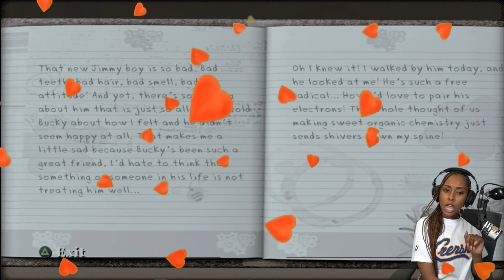Pushin 🅿️reps on the Floor | Bully Part 4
Never shopping at Aquaberry again, y’all don’t deserve my business.